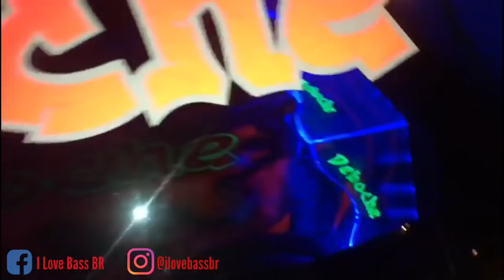GOLF DEBOCHE COM 4 SUB POWERVOX E 14 6X9 ZETTA = ILOVEBASSBR